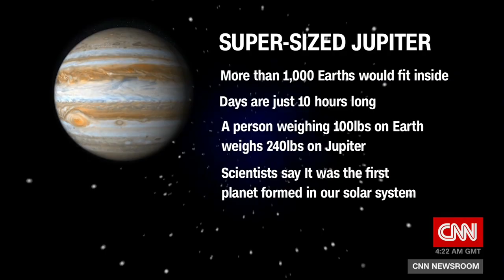Success: Juno probe orbiting Jupiter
NASA says its Juno spacecraft successfully fired its main engine to put it in orbit around Jupiter. CNN's Paul Vercammen reports.